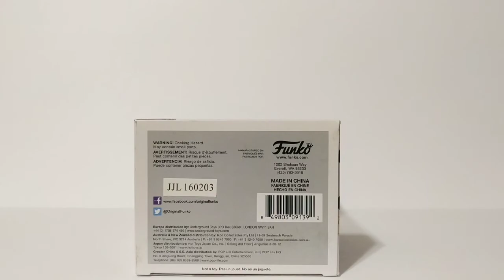Funko Pop Television American Horror Story Hotel #324 Hypodermic Sally Unboxing